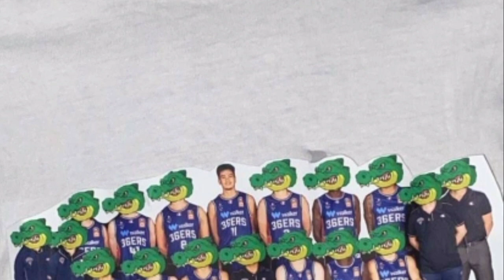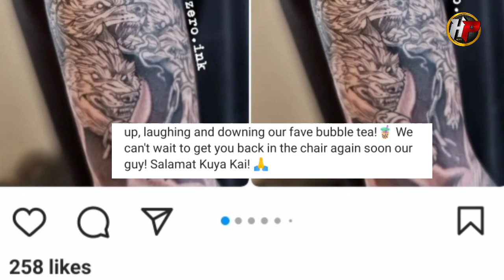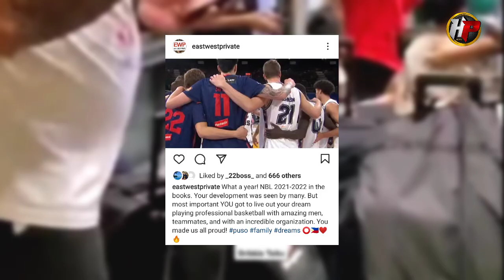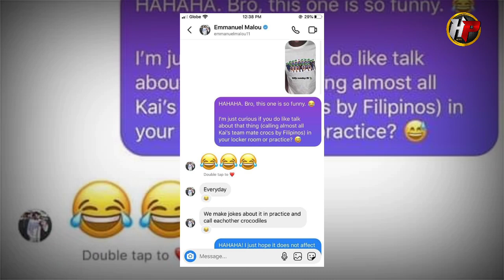BREAKING! Kai Sotto naspotan sa Airport! Umalis na ng Australia! papunta na ba sa 2022 NBA Draft?